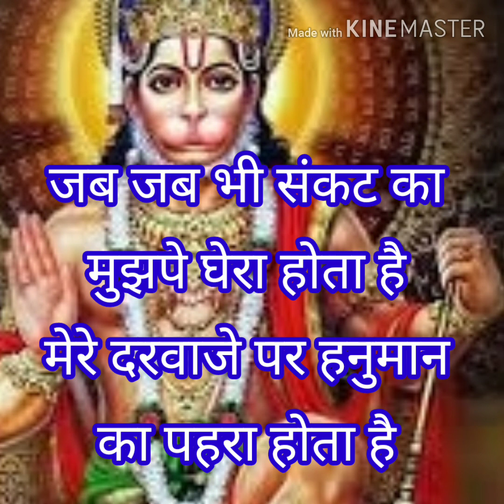मुझपे जब जब संकट का/हनुमान/भजन/with लिरिक्स#मनमोहक भजन गीत संसार/हनुमान भजन